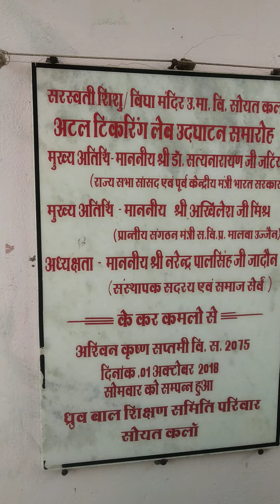Sarasvati vidhya mandir HSS Soyatkalan